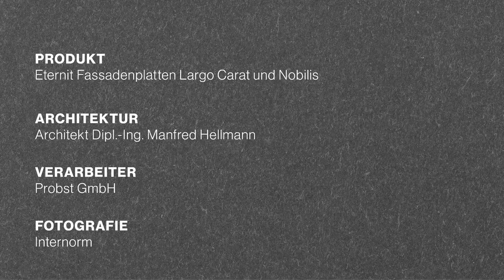Wohnhaus - realisiert mit Eternit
In der beschaulichen Gemeinde Schalchen in Oberösterreich wurde kürzlich dieses moderne Wohnhaus realisiert, das einen traumhaften Ausblick auf die umliegende Naturlandschaft gewährt.

Um einen Einklang mit der Natur zu schaffen, wurden für die Gebäudehülle großformatige Eternit Fassadenplatten in dezenten Weiß- und Brauntönen gewählt. Sie bringen die natürliche Textur des Faserzements subtil in den Vordergrund und verleihen dem Gebäude ein edles, zeitlos schönes Erscheinungsbild.

Produkte: Eternit Fassadenplatten Largo Carat und Nobilis
Architektur: Dipl.-Ing. Manfred Hellmann
Verarbeiter: Probst GmbH
Fotos: Internorm